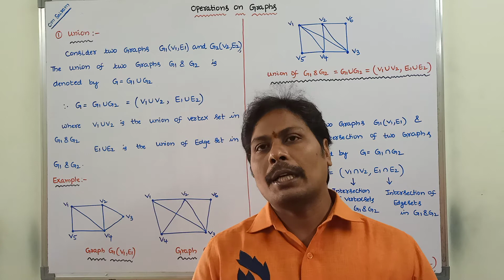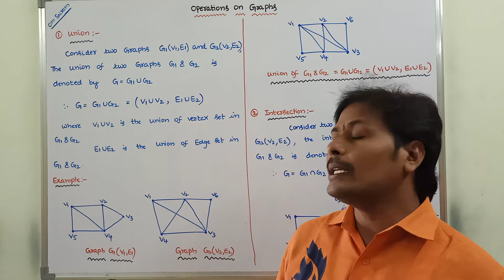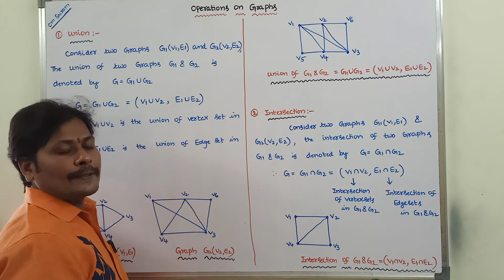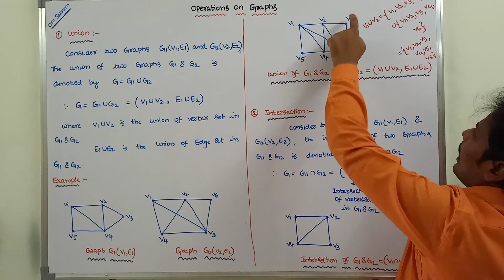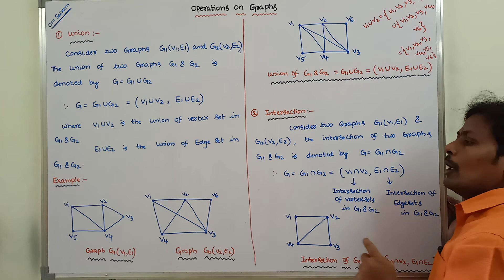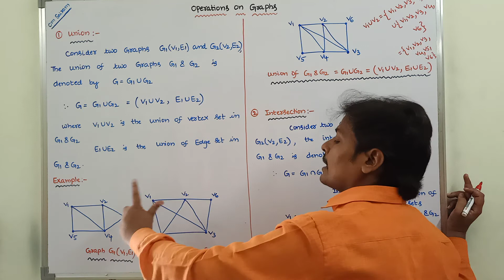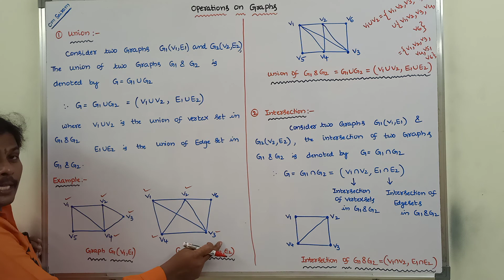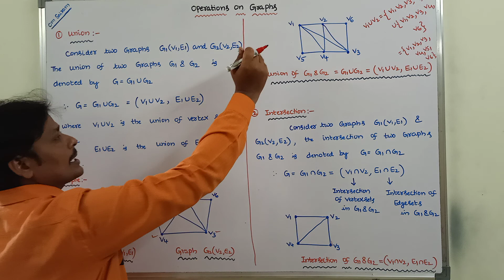OPERATIONS ON GRAPHS | UNION OPERATION ON GRAPHS | INTERSECTION OPERATION ON GRAPHS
This video contains the description about operation on graphs : union and intersection operation on graphs in graph theory.